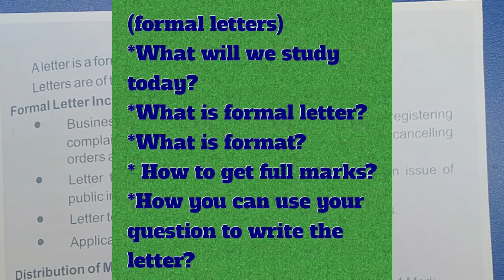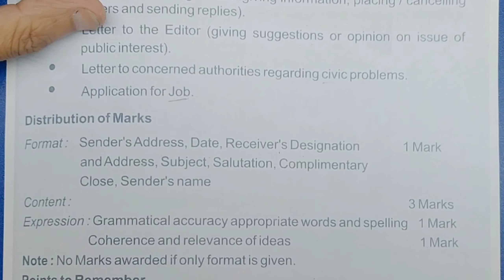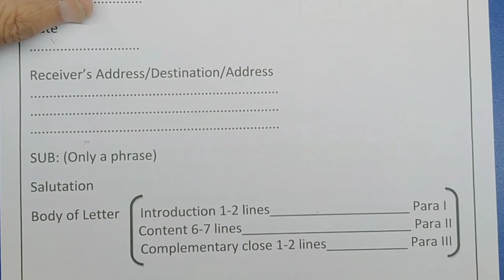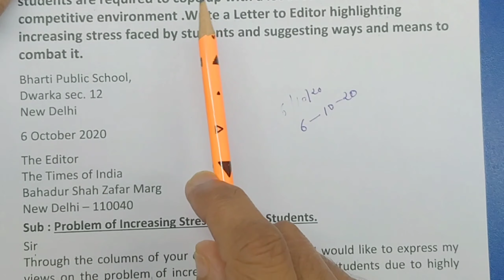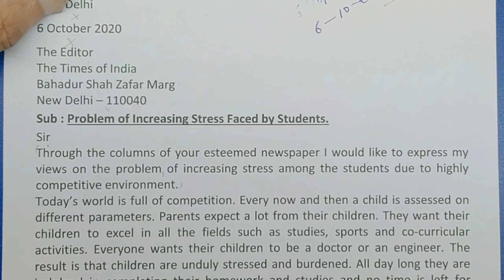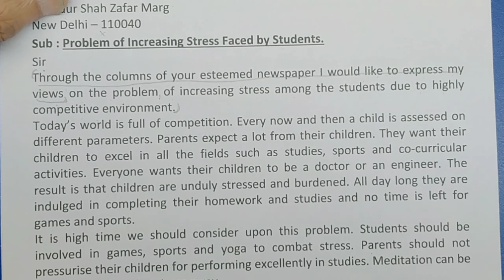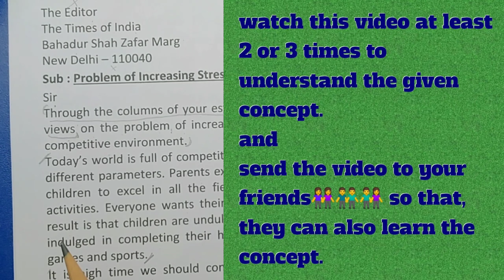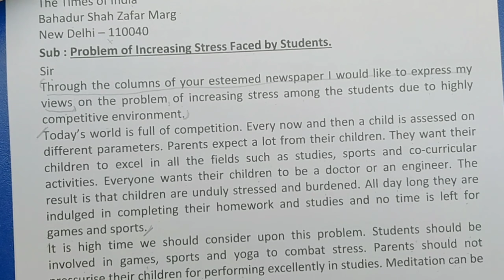How to write formal letters || For class 10,11,12 || RAJPUT EDUCATION